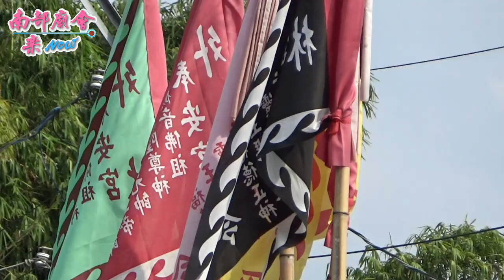11／1(日) 【難得看到 恭請 鯤鯓王 共襄盛舉 五王巡境 嘉義水上巡天堂】